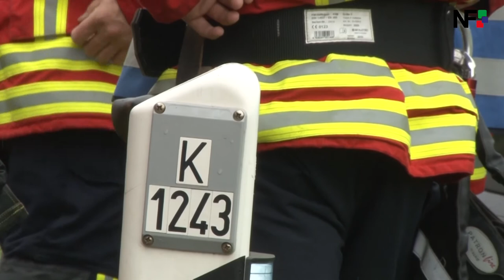05.06.2017 Zwei Verletzte bei Abkommen von der Fahrbahn bei Owen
Owen (pol) - Zu einem Verkehrsunfall mit einer angeblich eingeklemmten Person sind die Einsatzkräfte der Polizei, Feuerwehr und des Rettungsdienstes am Pfingstmontag, gegen 14.30 Uhr, zur K 1243 zwischen Beuren und Nürtingen gerufen worden. Ein 74 Jahre alter Lenker eines BMW 316 war aus Richtung Beuren kommend in Fahrtrichtung Nürtingen unterwegs. Etwa 300 Meter nach der Abfahrt von der L 1210 geriet er auf der Kreisstraße vermutlich aufgrund gesundheitlicher Probleme nach links von der Fahrbahn ab in den dortigen Grünstreifen und Graben, bis er schließlich nach weiteren 35 Metern auf Höhe eines Feldweges zum Stillstand kam. Der Fahrzeuglenker und seine 68 Jahre alte Mitfahrerin wurden hierbei verletzt und vom Rettungsdienst zur ärztlichen Behandlung in ein Krankenhaus gebracht. Die Feuerwehrabteilungen aus Owen und Dettingen waren vor Ort, mussten aber nicht tätig werden, da weder der Fahrzeuglenker noch seine Beifahrerin eingeklemmt worden waren. Am Auto entstand Totalschaden in Höhe von etwa 2.000 Euro. Es wurde von einem Abschleppdienst geborgen.